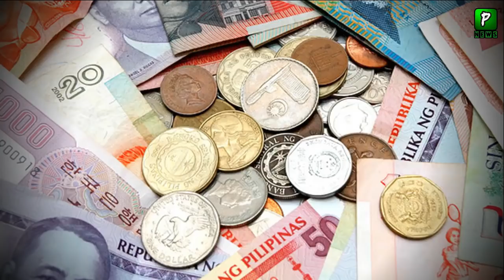مہاتیر بھی ڈالر کے خلاف ہوگے || بڑا اعلان کر دیا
Mahathir Muhammad  Big Announcement About New Currency